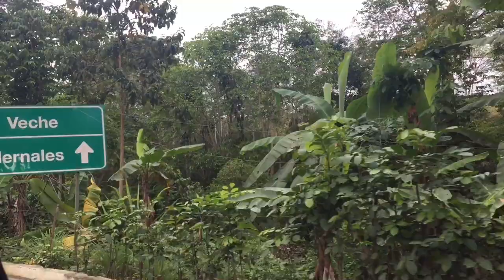COJIMIES, lugar bonito como para un video jaja! - Vlog #2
Ey que tal chicos y chicas, espero que se encuentren muy bien, para este año prometí muchas cosas y unas de esas es mejorar la calidad del contenido de los vídeos, subir videos mas seguidos y asi JAJS. Espero lo disfruten.